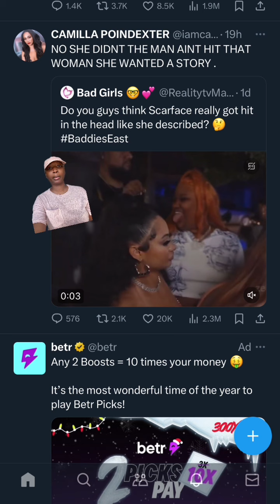Baddies East Camilla says ET was lying on Biggie & that she needed a storyline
Shop ShadesHERway 🛍️

baddies east zeus network camilla biggie ET the zeus networknatalie nunnbad girls club baddies East